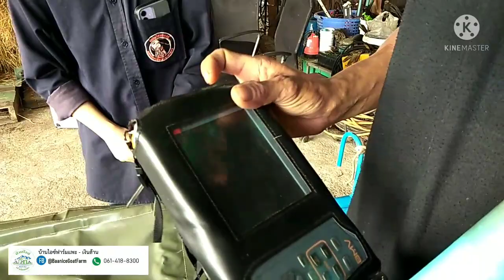มิติใหม่! การผสมเทียมแพะ! แบบมืออาชีพ "บ้านไอซ์ฟาร์มแพะเงินล้าน" มาตรฟาร์มแพะบอร์ร้อย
การผสมพันธุ์เทียมแพะแบบมืออาชีพ!
เทคนิคพิเศษอธิบายรายละเอียดทุกขั้นตอนเพิ่มเทคนิคพิเศษด้วยอุปกรณ์จริง
บ้านไอซ์ฟาร์มแพะเงินล้าน อ.สามร้อยยอด